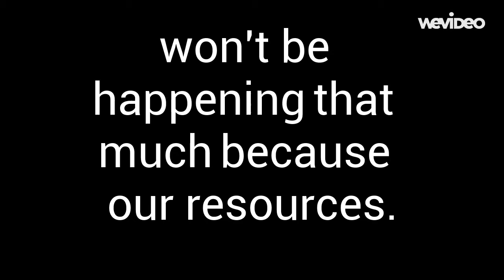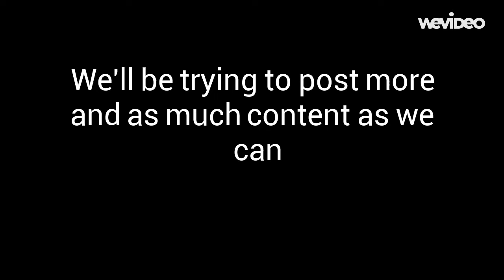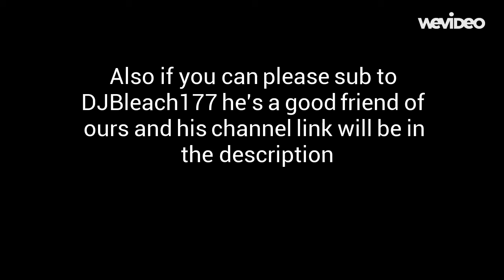Update on us